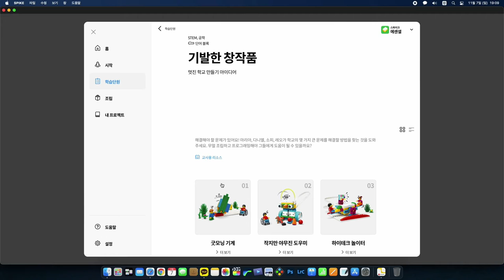스파이크 에센셜 단원5. 기발한 창작품 _굿모닝기계